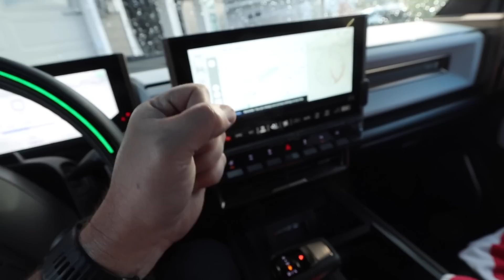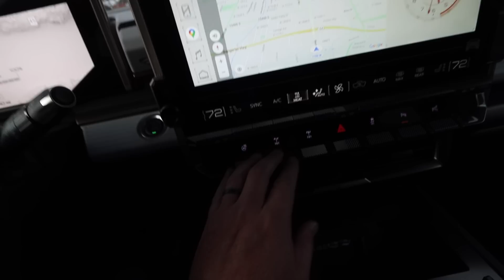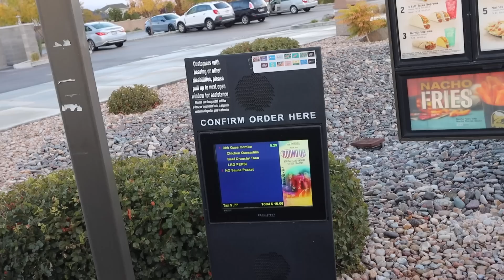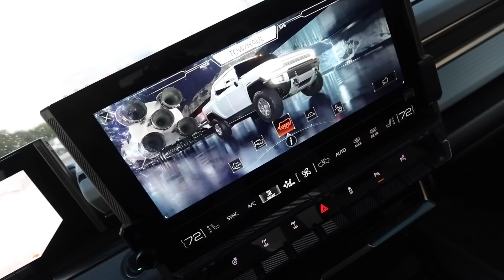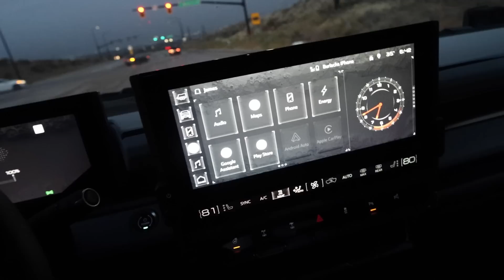The GMC Hummer is the worlds greatest EV!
for your chance to win an All-electric HUMMER® EV Edition 1 and support a great cause, Rebuilding Together.